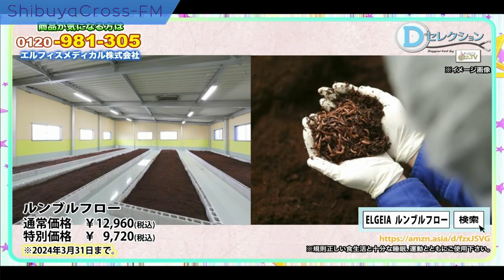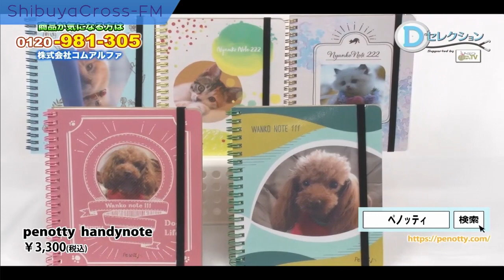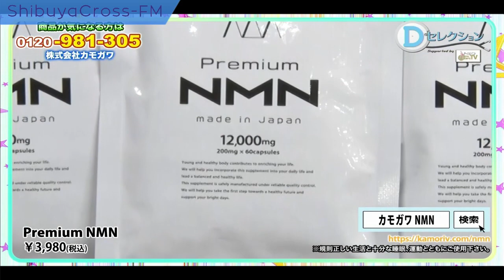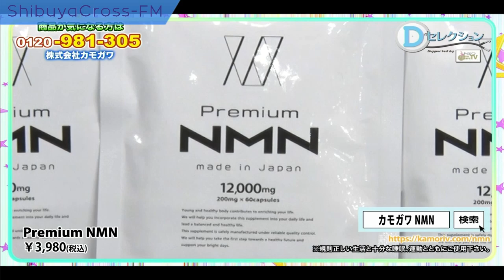【Dセレクション～supported by ミセスマートＴＶ・ＮＥＯ～】2024.02.25放送分 MC きのこちゃん 緑川ちひろ ゲスト まーな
MC きのこちゃん

Dセレクション ミセスマートTV・NEO